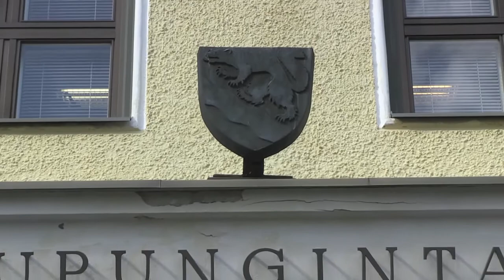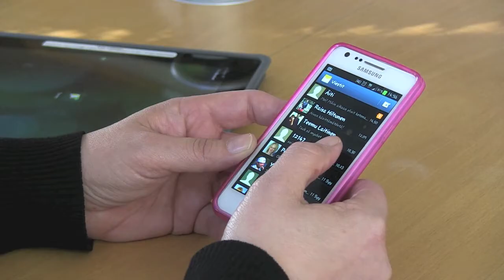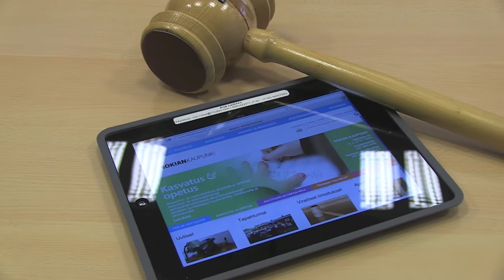Case Nokian kaupunki: Soneran Älykäs Verkko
Soneran Älykäs Verkko on mahdollistanut uusien toimintatapojen käyttöönoton Nokian kaupungin valtuustossa ja tehostanyt valtuustotyöskentelyä.Lue lisää